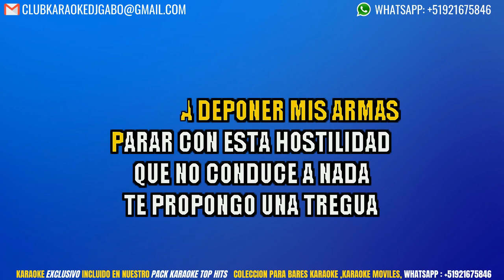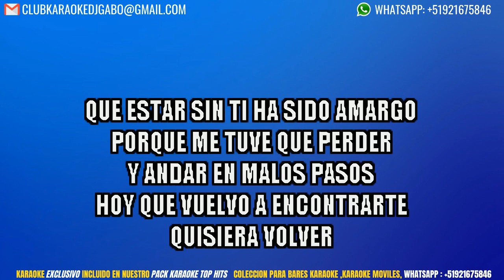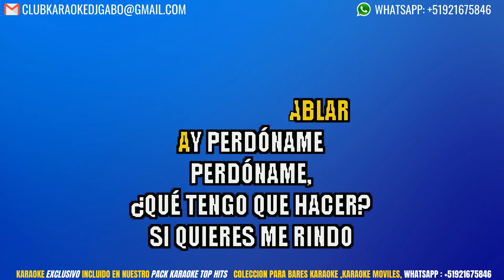Gilberto Santa Rosa - Perdoname KARAOKE En vivo + COROS Carnegie Hall lyrics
🎤 KARAOKE Completo sin interrupciones – ¡Disponible vía WhatsApp!
📂 PACKS para Fiestas y Bares:
✅ Más de 50,000 karaokes MP3+CDG en Español y Latino
✅ Perfecto para fiestas, PC y laptops
✅ Reproductor Karaoke PRO incluido
✅ Buscador Karaoke PRO para mayor comodidad
✅ Amplia variedad de géneros latinos

🎶 ¡Todo lo que necesitas para un karaoke inolvidable!